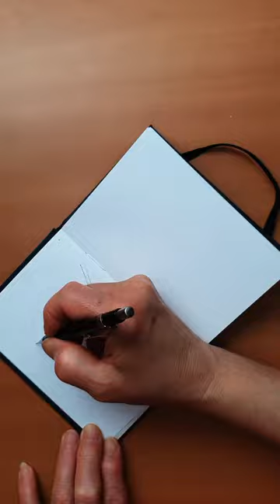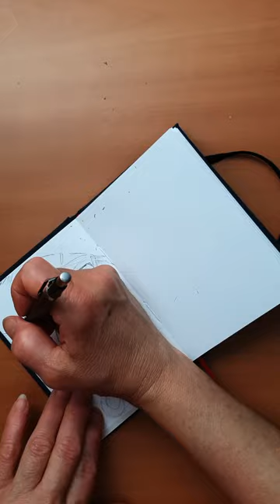Anya Forger from Spy x Family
Drawing from the anime: Spy x Family
Anya Forger